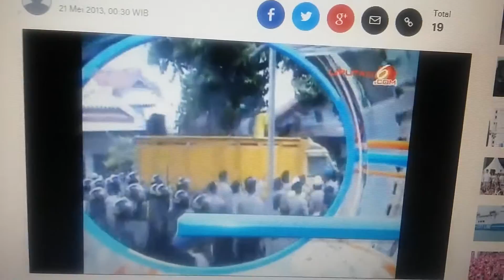obb liputan6 malam 2013